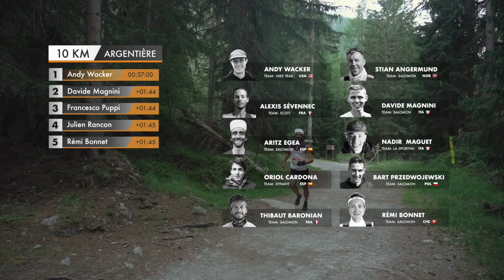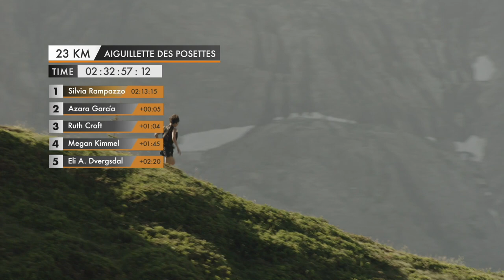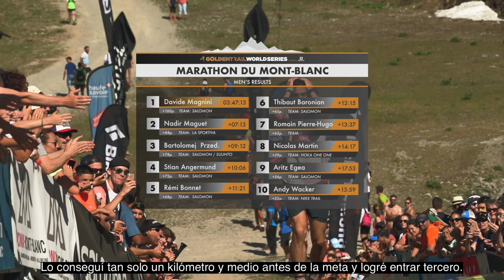GTWS/2019/Ep 2 Mont-Blanc Marathon 26min/ ESP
Siéntese y vea lo que sucedió durante la segunda carrera de la Golden Trail World Series 2019, El Marathon del Mont-Blanc

Lugar: Chamonix (Francia)
Datos del evento: 30/06/2019

FR: